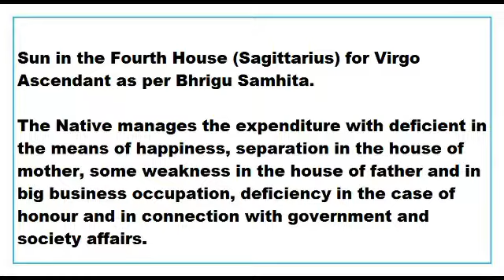sun in 4th House for virgo Ascendant as per Bhrigu Samhita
This Video talks about the Results of sun in 4th House for virgo Ascendant as per Bhrigu Samhita.
This Video is applicable to virgo Ascendant only.